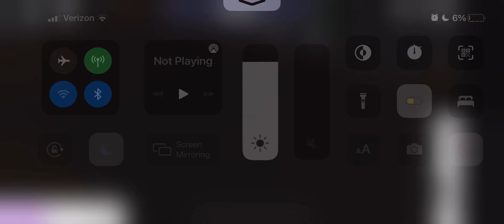My unfinished house in bloxburg